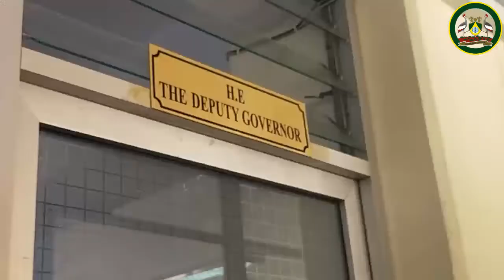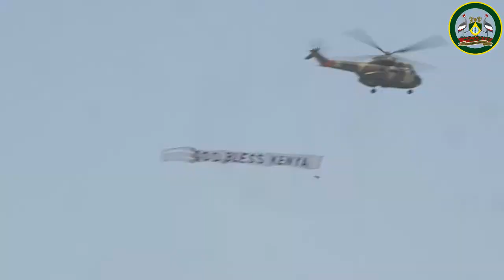The 58th Madaraka day celebrations in Kisumu.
On Tuesday Nairobi City County Deputy Governor  and acting Governor, H.E Ann Kananu  attended the  the 58th Madaraka day celebrations in Kisumu.